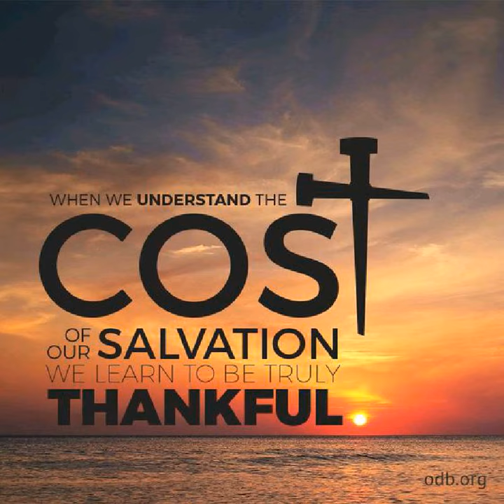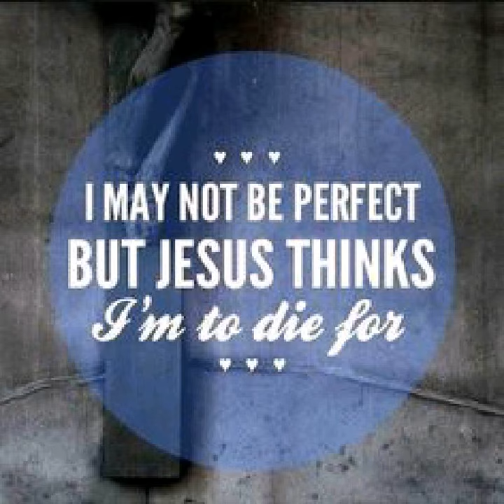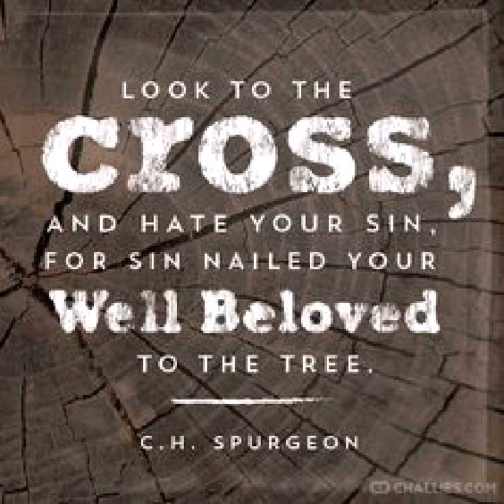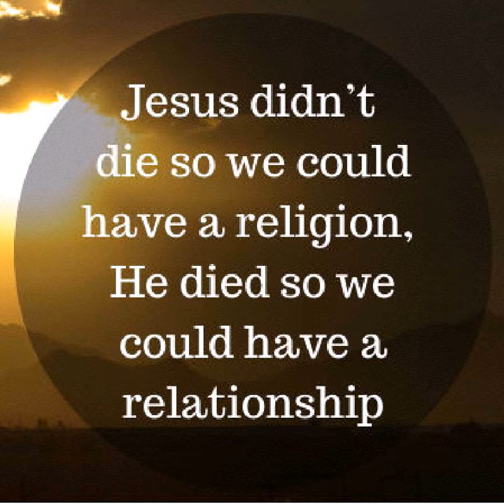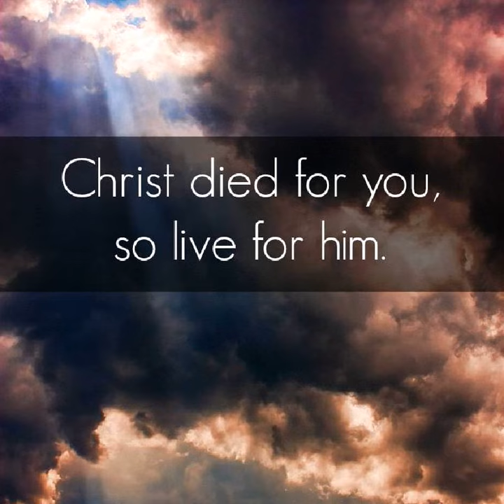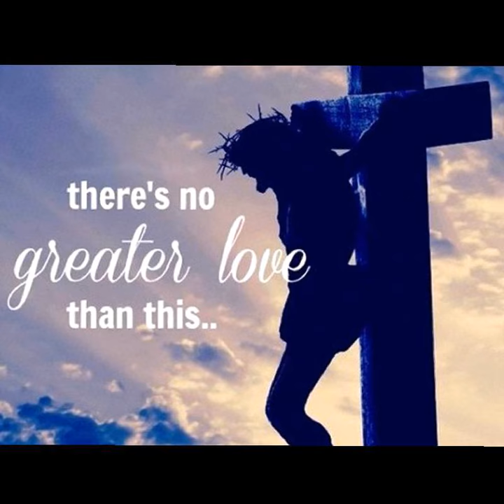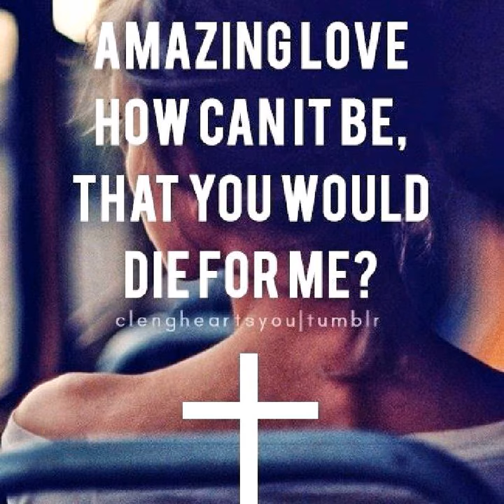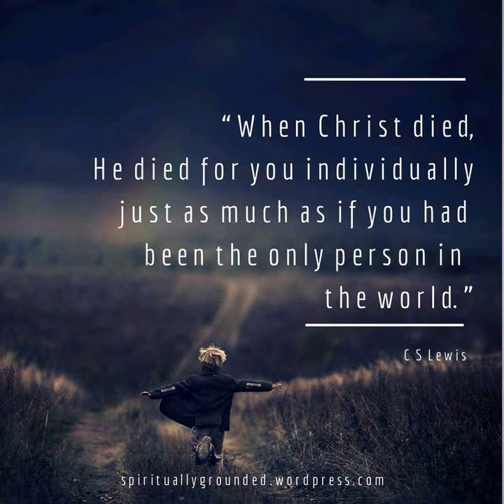Krooshinmel Krooshinmel - On the cross - Malayalam Christian Song - Chikku - lyrics in description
Jesus left his position as the Son of the Most High God. He could have easily managed to escape his suffering. But He chose it willingly. He stood true to His word : 'Thy will be done on earth as it is in heaven'. He didnt falter out his purpose. The purpose being to sacrifice himself on the cross for us,our sins and curses. Lets stand true to this word : 'It is no longer I who live but Christ in me' . Lyrics below.

Krooshinmel Krooshinmel kaanunatharitha
Prananadhan prananadhan en perkayi chaakunnu

Aathmave paapathin kazhcha nee kaanuka
Daivathin puthran ee shaapathil aayallo

Ithramaam snehathe ethra naal thalli njan
Ee maha paapathe daivame orkalle

Paapathe snehippan njan ini pokummo
Daivathin paithalayi jeebikkum njan ini

Kashtangal vannallum nashtangal vannallum
Krooshinmel kaanunna snehathe orkkum njan

Enjoy listening..!! God bless...!!